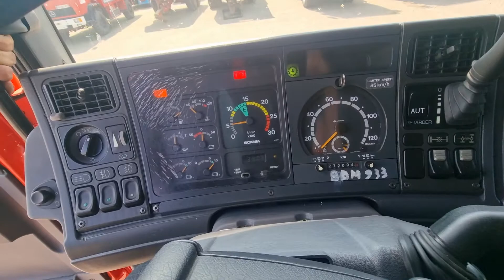8x4 - FULL STEEL - SE 885 PESCI Crane with Remote - MANUAL - EURO 2 - Mosterttrading